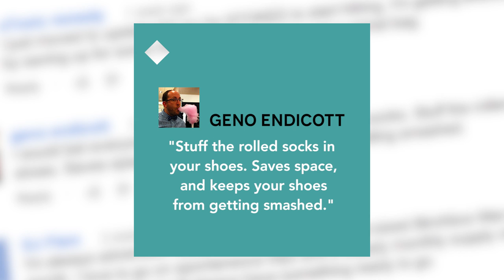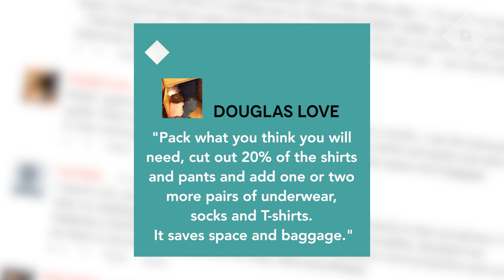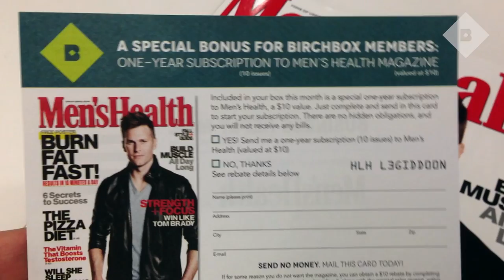Birchbox Man Social Central: September 2013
Welcome to Social Central, where we share the best of our subscriber feedback, announce our monthly prize winners, and offer up a few extra tips and special offers.

What to do when you touch down in a new city